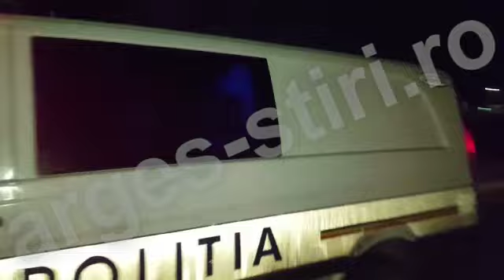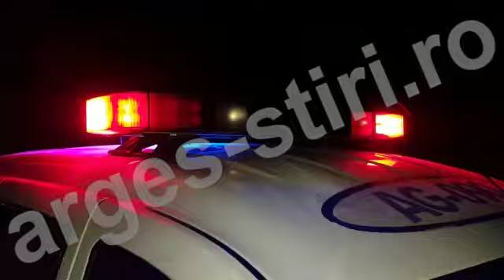Accident Grav Albota - 12 victime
Accident grav dn 65